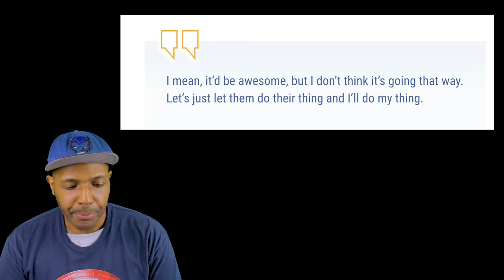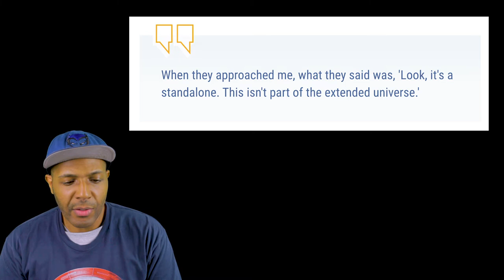Jason Momoa Dashes Hopes of a Batman Aquaman Team-Up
In .a recent interview, Jason Momoa seemed to indicate that his Aquaman will never meet Robert Pattinson's Batman, or so he thinks.

But he's wrong dammit! WRONG!

Because they HAVE to meet. They HAVE to.